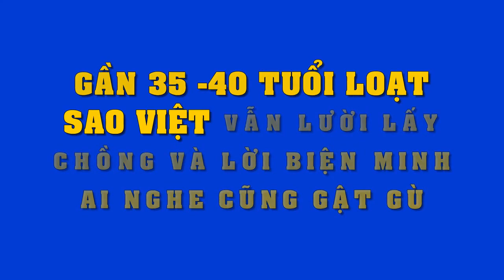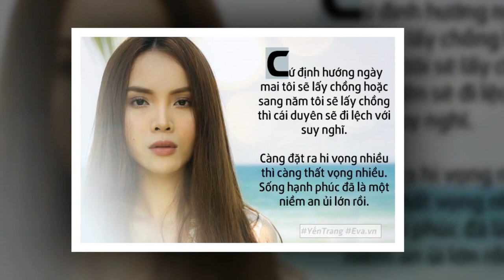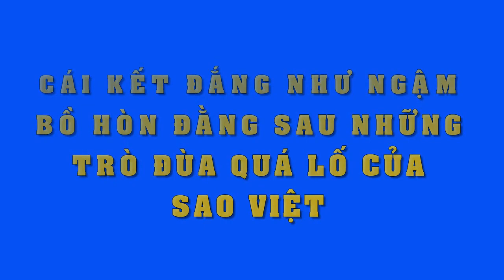Không ngờ loạt mỹ nhân showbiz U35- U40 vẫn mãi "lười" lấy chồng là vì lý do đặc biệt này đây